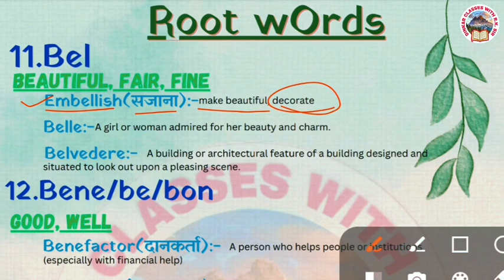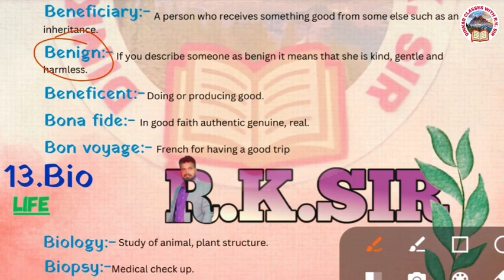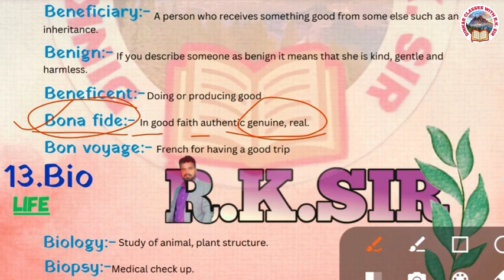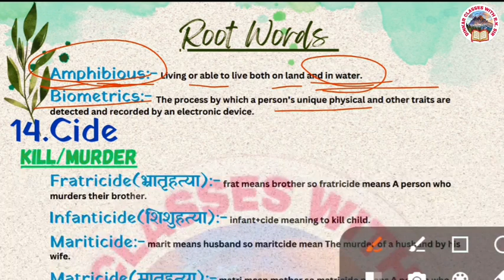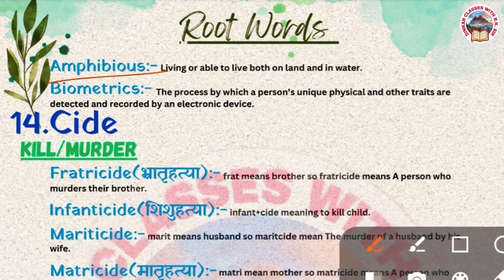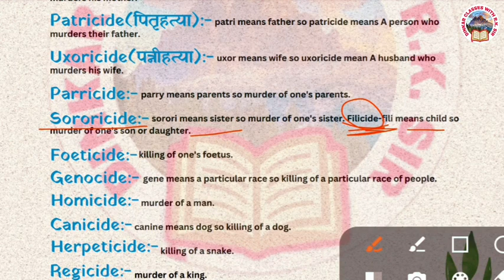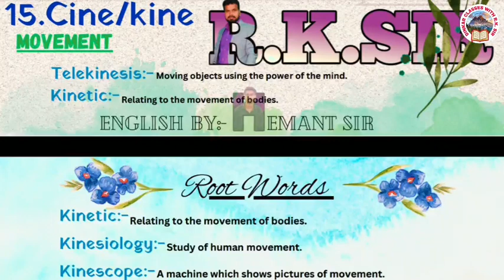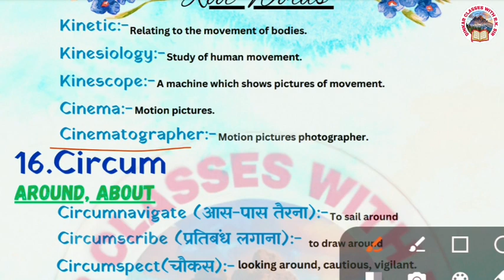Root words [11-15] By H.V.